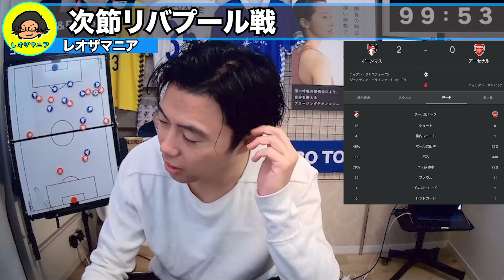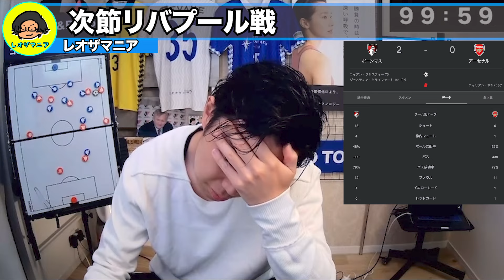アーセナルがまさかのボーンマスに敗戦！サリバ退場が響き今季初黒星…【レオザ切り抜き】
0:00 サリバまさかの退場
1:36 【GOAL】ボーンマス先制1-0
2:53 【GOAL】アーセナルPK献上2-0
3:26 キヴィオルが途中投入、途中交代
4:38 アーセナルが負けた理由
6:15 キヴィオルを使う理由
7:45 次節リバプール戦大丈夫？